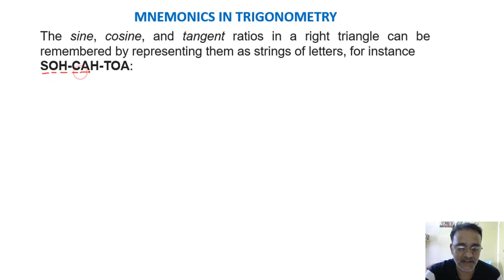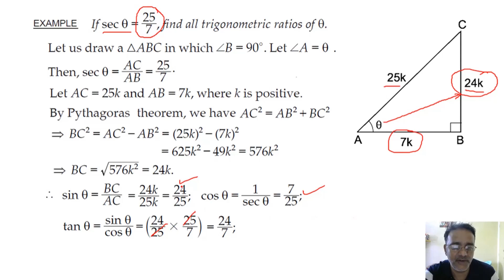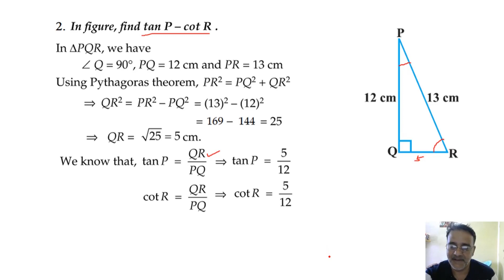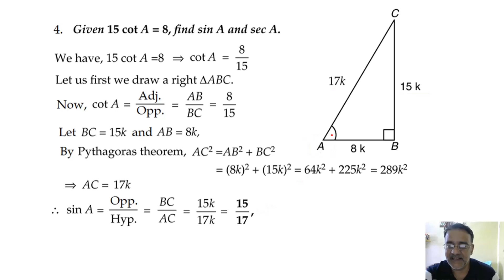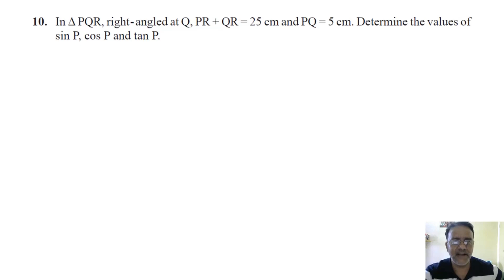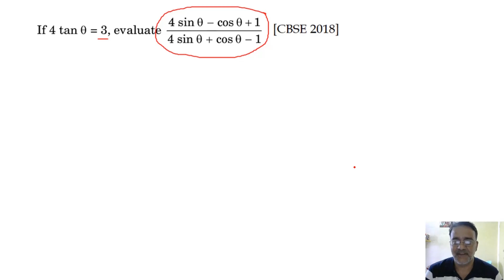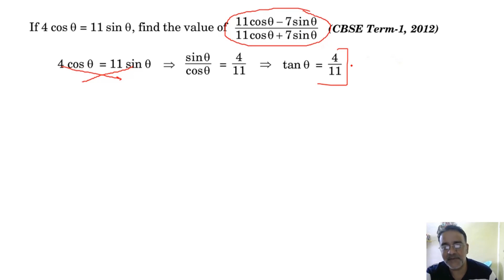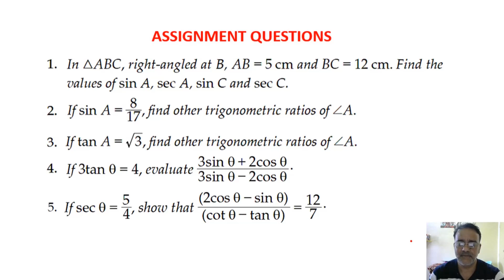Maths Class X Chapter 08 Trigonometric Ratios based questions.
CBSE Board Exam Questions.
Important Concepts and Tricks for CBSE Board Exam 2021.

Maths Revision Test papers for Board Exam 2021 conducted Every Sunday

Please find the link of Chapter-wise Online Practice papers:
CLASS X
Maths Class X Question Bank